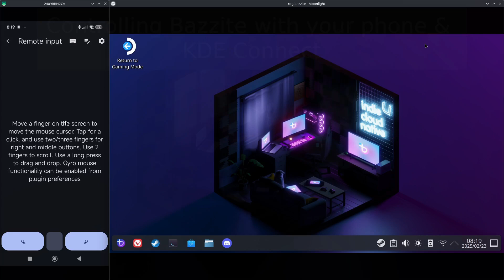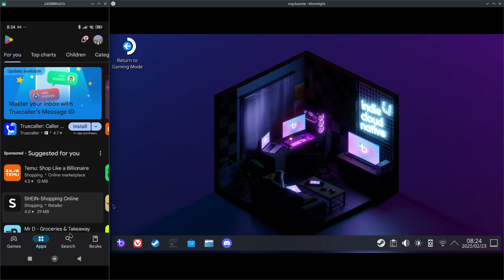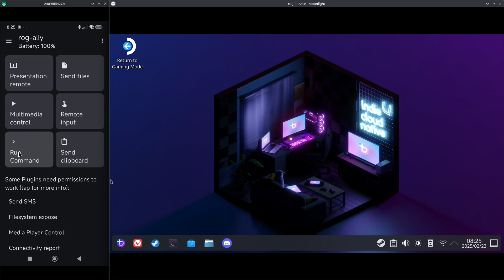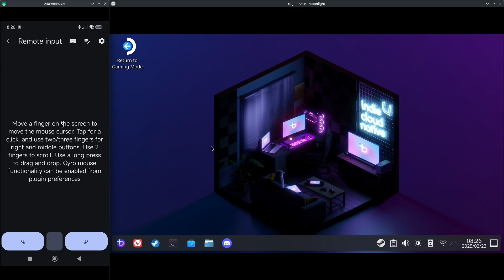Controlling Bazzite with you phone & KDE Connect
In this video, we'll explore how to use KDE Connect to control your Bazzite desktop from your phone.

Timeline
00:00 Introduction
00:48 KDE Connect remote input demo
01:37 Installing KDE Connect on your phone and setup
02:24 Other KDE Connect features
03:16 Conclusion